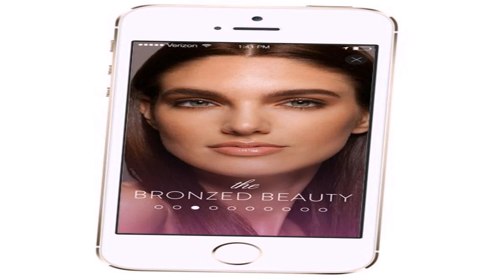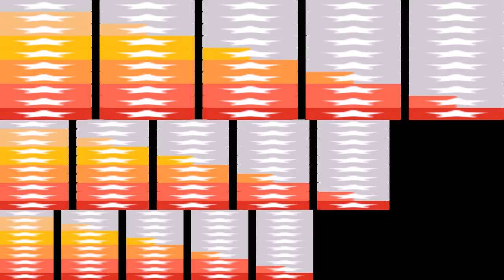House Of Style Hair Salon Whitestone Ny (see description) (see description)